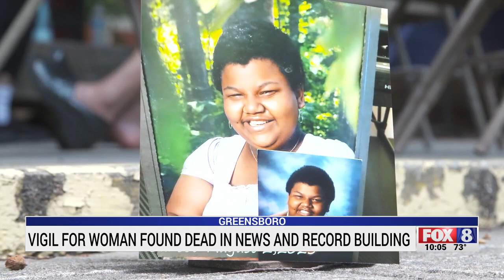Vigil held for victim found dead in Greensboro News & Record building